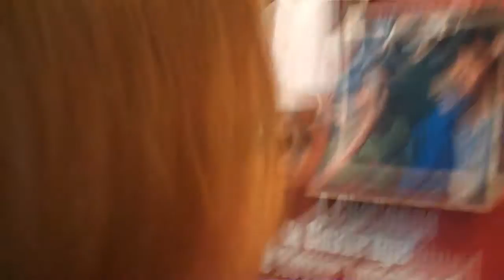KICK ASS (4.28.10)-103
The movie was AWESOME!